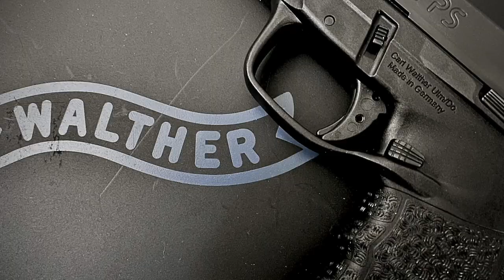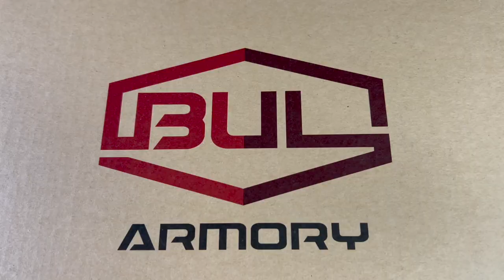Bul Armory Axe Tomahawk FS Review - Polymer, striker fired FULL SIZE gun from Bul Armory!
In this video we give you a full review of the flagship polymer gun from Bul Armory. The Axe Tomahawk Full Size is an optics ready, striker fired polymer gun from Bul. We take our first shots with this thing, give you a tabletop look at the features, show some range time, and share our impressions.